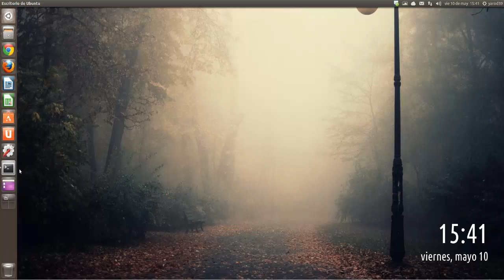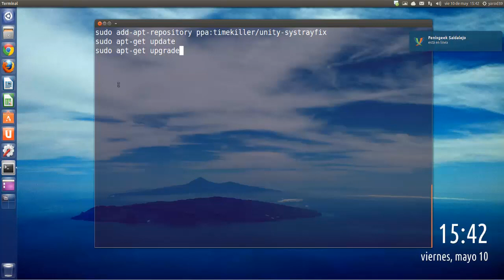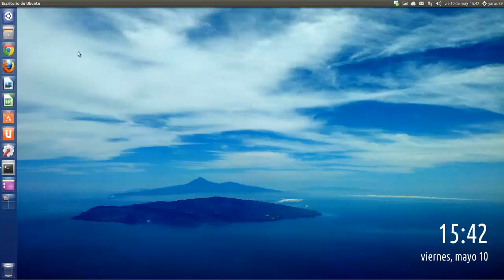REACTIVAR LA LISTA BLANCA DEL ÁREA DE NOTIFICACION EN RARING UBUNTU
sudo add-apt-repository ppa:timekiller-unity-systrayfix